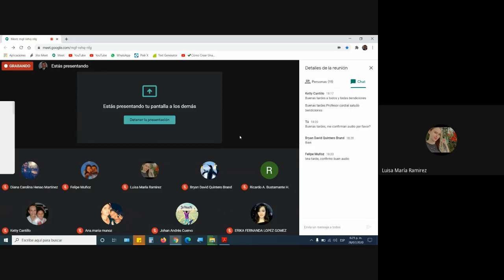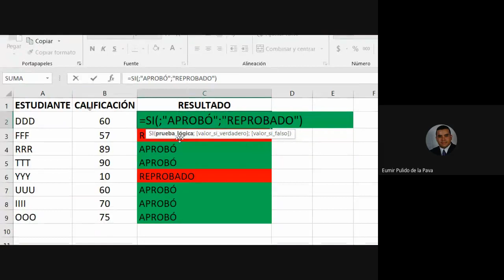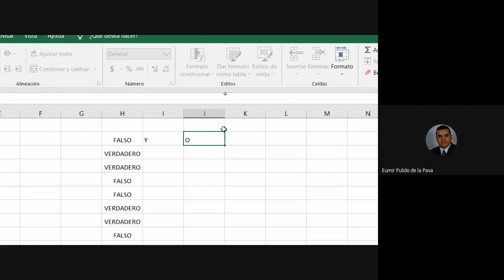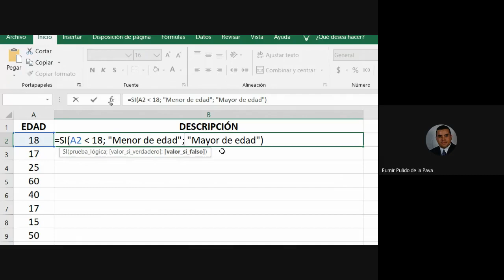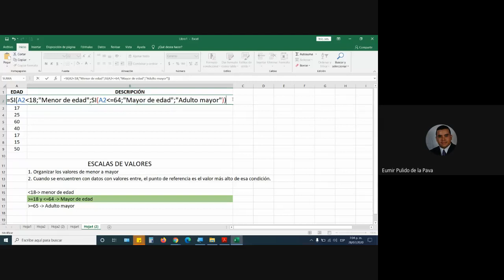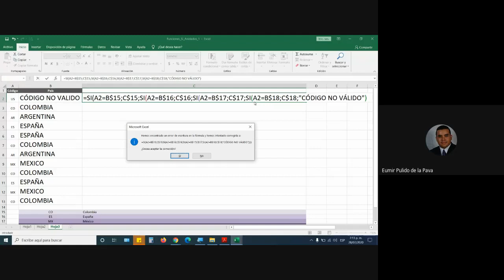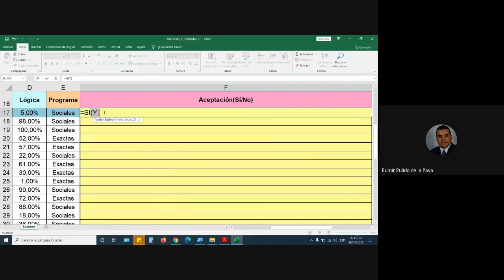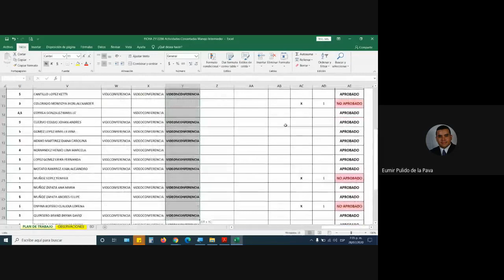CLASE 28 DE JULIO DE 2020. FICHA 2112286. CURSO COMPLEMENTARIO EXCEL